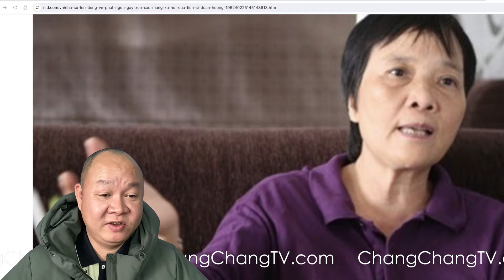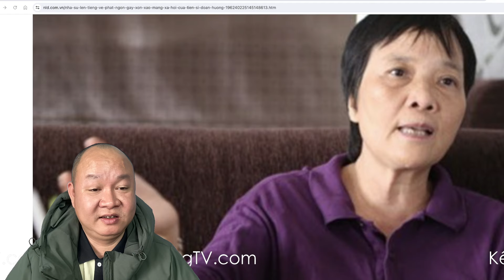🔴 Ủng hộ Tiến sĩ Đoàn Hương